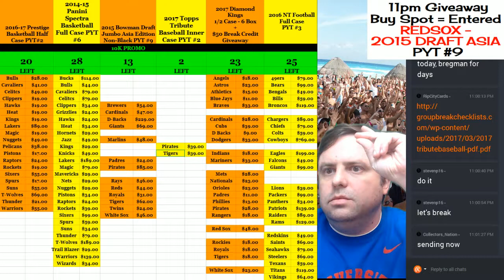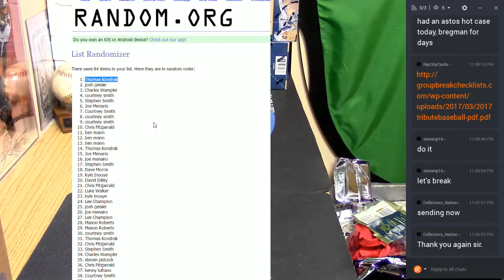Red Sox Giveaway 03302017